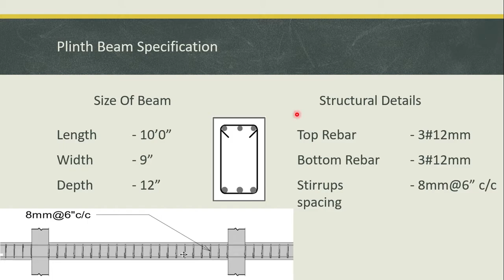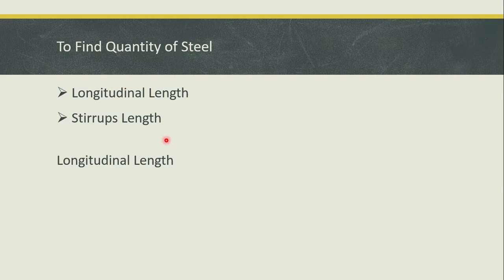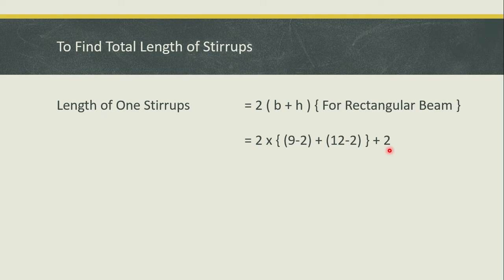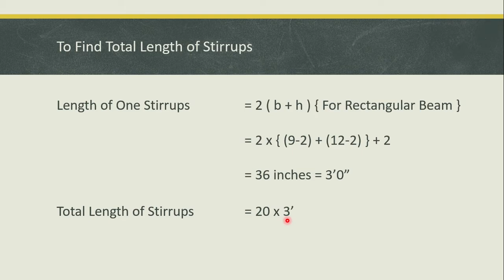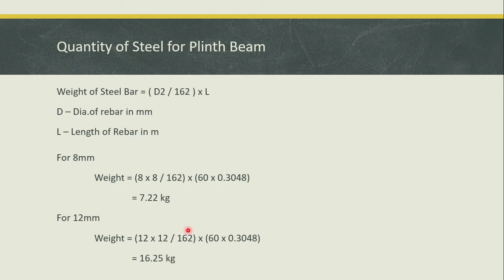How to Calculate Quantity of Steel for Plinth Beam in Tamil | BBS for steel Rebar in Tamil | MDS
Civil Knowledge Tamil | Basics of Civil Engineering in Tamil..

This How to Calculate Quantity of Steel for Plinth Beam in Tamil | BBS for steel Rebar in Tamil we will show the method to find quantity of steel for plinth beam. Also explained how to find rebar weight in terms of kg.

Bar bending schedule is a list of reinforcement bars in a tabular form giving the particulars of bars, the shape of bending with sketches, length of each, total length and total weight. Weight per unit length and total weight.

Bar bending schedule or schedule of bars (BBS) is a list of reinforcement bars for a given reinforced concrete work item, and is presented in a tabular form for easy visual reference.

Essentially, a quantity takeoff refers to estimating materials. You review the project plans and take off information about what physical materials the architect, engineer or drafts person specifies to assemble the project. Quantity takeoffs in construction have many other names, including: Estimating takeoffs.

Quantity Estimate

Cost numbers are calculated by multiplying the dimensions on the project drawings by the rate for a particular item of work.